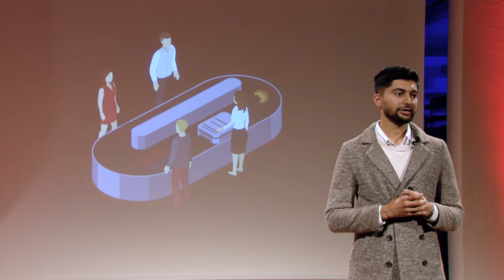Justice is What the Judge Ate for Breakfast | Sheraz Ahmed | TEDxBibliothekZug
Human decision-making is tainted with prejudices and biases; court decisions are no exception. Can blockchain technology transcend intuition to provide seamless judgement to our justice system?

Experienced with an insightful understanding of innovation, Sheraz Ahmed has advised hundreds of startups on the implementation of modern practices to further their business objectives. As the Managing Partner of STORM Partners, an all-in-one solution provider for the cryptocurrency and blockchain space in Europe, he truly believes that through digitalisation and increased interconnectivity, the world will become a brighter place! Experienced with an insightful understanding of innovation, Sheraz Ahmed has advised hundreds of startups on the implementation of modern practices to further their business objectives. As the Managing Partner of STORM Partners, an all-in-one solution provider for the cryptocurrency and blockchain space in Europe, he truly believes that through digitalisation and increased interconnectivity, the world will become a brighter place! This talk was given at a TEDx event using the TED conference format but independently organized by a local community.